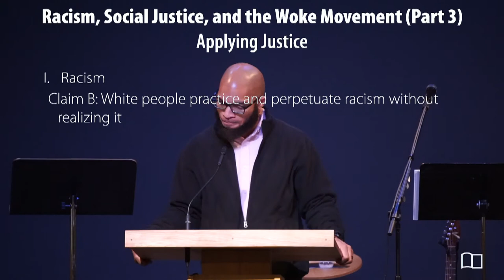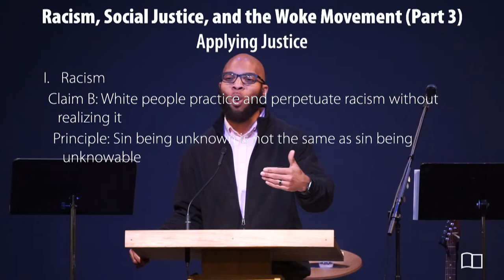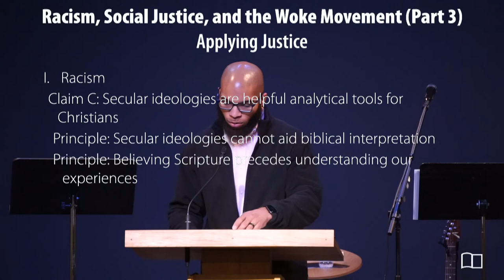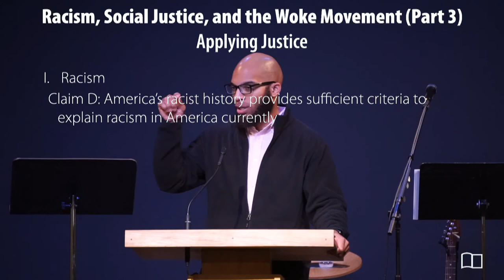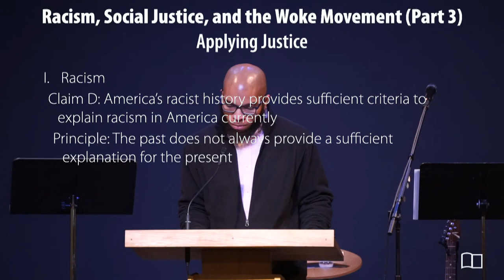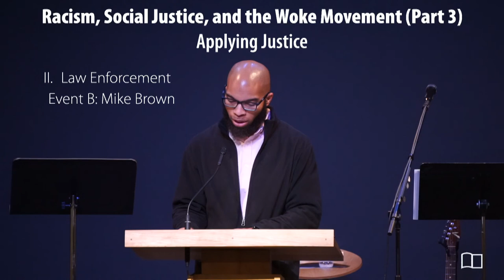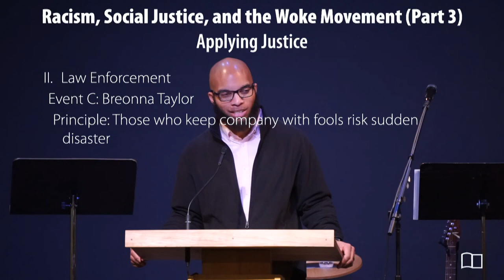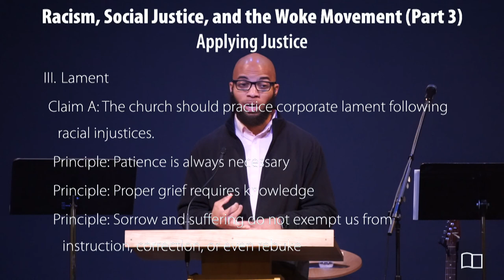Equipping Hour - Omri Miles - Grace Bible Church - 01/24/21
Title: Racism, Social Justice, and the Woke Movement (Part 3): Applying Justice